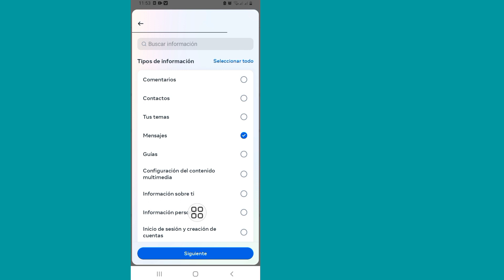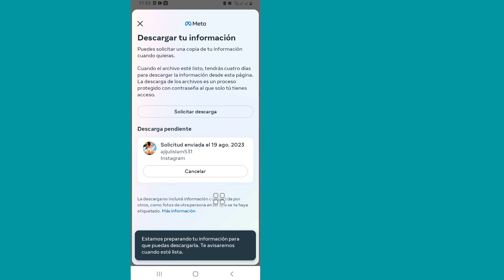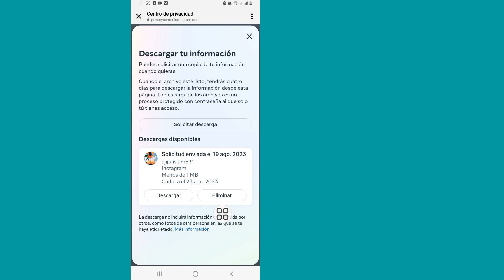Cómo recuperar chats eliminados en Instagram | Recuperar mensajes borrados en Instagram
Hoy les mostraré Recuperar chats eliminados en Instagram |  Recuperar mensajes eliminados en Instagram Mira este video para aprender Cómo recuperar chats eliminados en Instagram |  Recuperar mensajes borrados en Instagram

 Recuperar mensajes borrados en Instagram